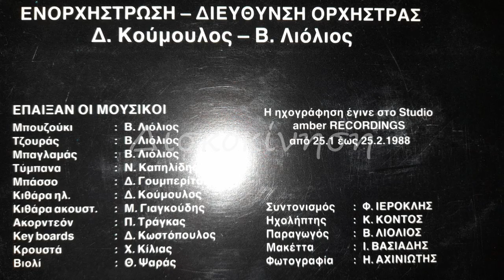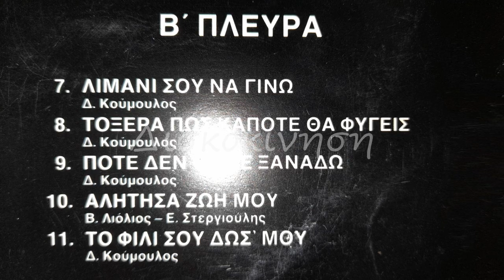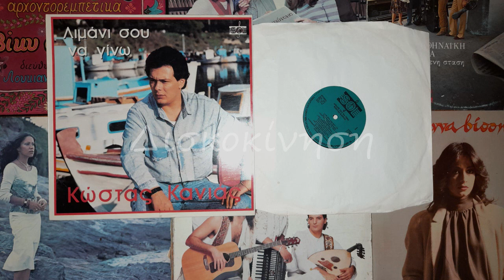ΚΩΣΤΑΣ ΚΑΝΙΑΣ - ΤΟΥ ΚΟΣΜΟΥ ΤΑ ΙΔΑΝΙΚΑ